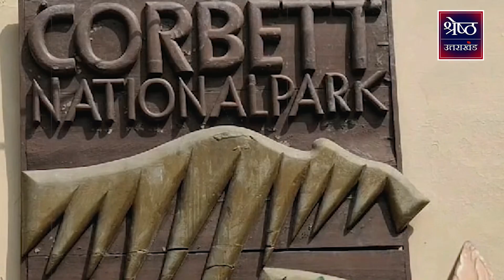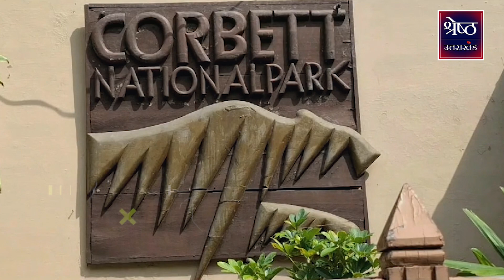Jim Corbett National Park में आदमखोर बाघ | Shresth UK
रामनगर। जिम कॉर्बेट नेशनल पार्क क्षेत्र में झाड़ी कटान का कार्य कर रहे एक नेपाली श्रमिक पर बाघ ने हमला करके मौत के घाट उतार दिया। दरअसल, 15 नवंबर से कॉर्बेट नेशनल पार्क का ढिकाला जोन पर्यटकों के लिए खोला जा रहा है, जिसको लेकर पार्क प्रशासन तैयारियों में जुटा है।

Ramnagar:  A Nepali worker doing bush cutting work in Jim Corbett National Park area was attacked and killed by a tiger. In fact, the Dhikala zone of Corbett National Park is being opened for tourists from November 15, for which the park administration is busy in preparations.

Ram nagar, Jim Corbett National Park, Jim Corbett, tiger , Corbett National Park, November 15, animal attitude, animals, Dhikala zone, uttrakhand news , animal safety